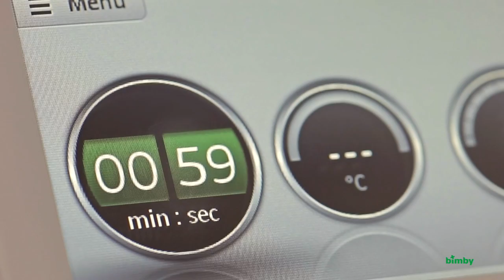Bimby ® TM5 - Funzione Macinare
Grazie al potente motore, la nuova funzione Bimby ® Macinare alleggerisce il tuo lavoro in cucina.

Ora, con Bimby ® TM5, puoi macinare diversi tipi di chicchi per preparare facilmente le tue ricette preferite.

La velocità costante e controllata delle lame Bimby ® ti permette di macinare gli ingredienti in pochi secondi: caffè, farina, zucchero e ogni tipo di spezia.
Scopri gli altri vantaggi e le nuove funzioni del Bimby ® TM5 su